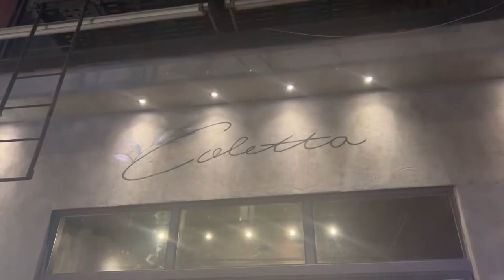NYC Travel Vlog | Working out at DOGPOUND, Shopping in Soho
Travel Vlog - 24 hours in NYC
Coletta
Dogpound
Vuori Soho
Aritzia
Cha Cha Matcha